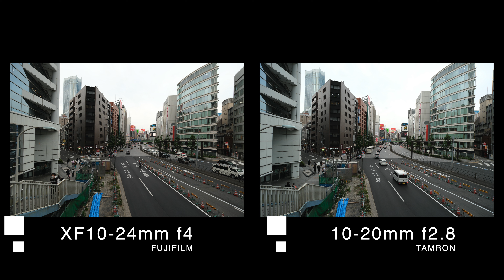TAMRON11-20mm f2.8 Di III-A RXDレビューとXF10-24mm f4 R OIS WRとの比較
TAMRON11-20mm f2.8 Di III-A RXDを先行でお借りすることができたので色々撮影をして感じた事等をお話しします。
写真、映像の作例もあります。

そして後半は私がもっているXF10-24mm f4 R OIS WRとの簡単な比較をしています。
※8分27秒くらいから比較になると記載しましたが、正しくは7:57からが比較です、すいません。

目次
0:00 挨拶
1:40 スペック紹介
2:14 外観説明
3:09 レンズの特徴
3:53 動画作例
6:33写真作例
7:28 レビューまとめ
7:57 XF10-24mm f4との比較